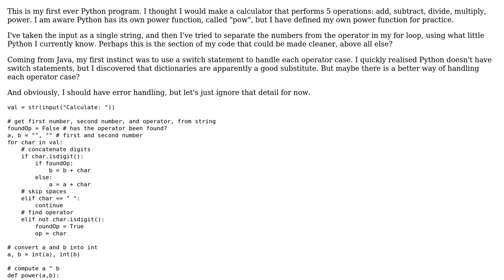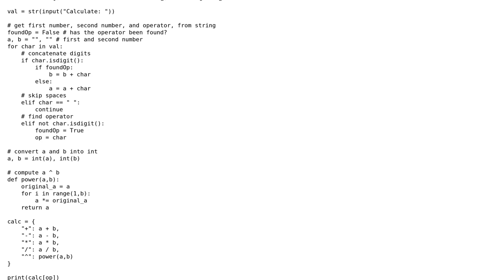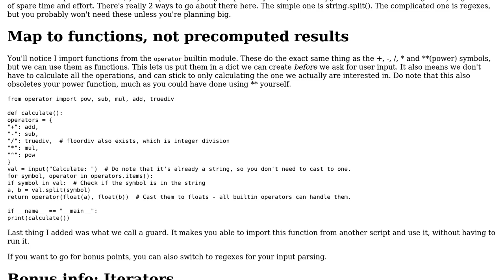Simple calculator in Python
With thanks & praise to God, and with thanks to the many people who have made this project possible! You are responsible for your own actions.